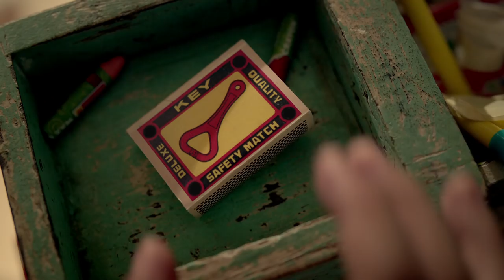Ashiana Town, Bhiwadi-NCR | Behtar Parvarish Ka Pata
Are you one of those parents for whom parenting is the foremost priority? Give your kids a brighter and active future at Ashiana Town. The project has different age-appropriate activities that are designed keeping the overall development of kids in mind.